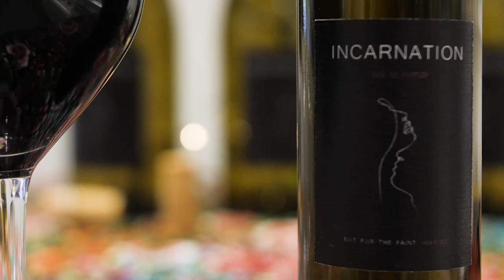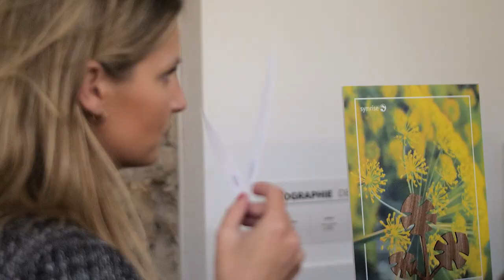Closing Ceremony - class 2019 sponsored by Symrise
It was such a great ceremony, we wish to our students a marvelous future in the industry and of course to enjoy their internships! 🎉

Thank you to our sponsor of 2019 SYMRISE for being a huge support to our students! Additionally, hiring some of them for 6 months of internship👏❤️
In addition, thank you to the jury: Béatrice FAVRE-BULLE, Solene HOMO, Suzy LE HELLEY and Maurice ROUCEL. And we would like to thank you Ricardo Omori - Symrise's VP Global Fragrance.

Also, thank you to the International Museum of Perfumery for welcoming us every year, in this incredible place dedicated to the perfumery 💫.